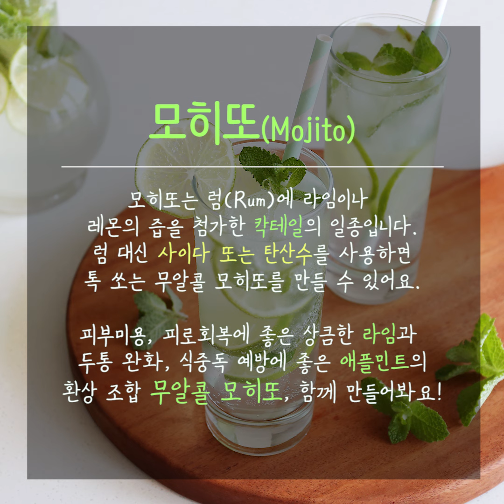무알콜 모히또(HOW TO MAKE NONALCOHOLIC MOJITO)_ by handycook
** [무알콜 모히또] 레시피 자세히 보기